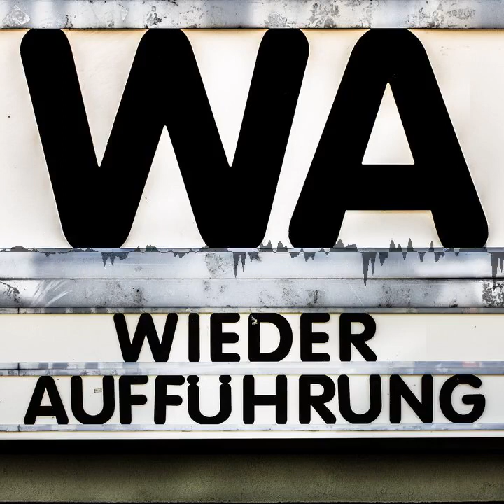WA164 Tora! Tora! Tora!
In unserer ersten Ausgabe in 2020 begeben wir uns in die Zeit des Zweiten Weltkriegs, konkret den Angriff japanischer Truppen auf den US-Stützpunkt Pearl Harbor. iTora! Tora! Tora!/i ist dabei um so etwas wie Objektivität bemüht, denn der Film erzählt sowohl aus amerikanischer wie japanischer Sicht. Wie wir das empfunden haben, was uns sonst so beeindruckt hat und wie man bei diesem Film auf Stefan Raab kommen kann, hört ihr in dieser Ausgabe.

Zu Beginn der Episode gehen wir auf eure Rückmeldungen und Kommentare ein und geben einen vagen Einblick in unsere Filmbesprechungsplanungen für dieses Jahr.

Durch die japanische Beteiligung gehört unsere Besprecheung als Nachzügler definitiv noch in den Japanuary. Alle Infos zu diesem Filmmonat findet ihr bei den Kollegen von a href=" target="_blank"Schöner Denken/a.

Zum geplanten Columbo-Buch von Patrick Lohmeier könnt ihr a href=" target="_blank"bei Startnext/a weitere Infos finden und das Projekt finanziell unterstützen.

Die Filmpodcastargumentationsspiele mögen beginnen! Die Arena des Cinematic Smash Team Torunament findet ihr a href=" target="_blank"HIER/a.